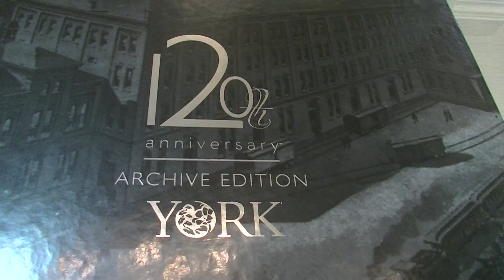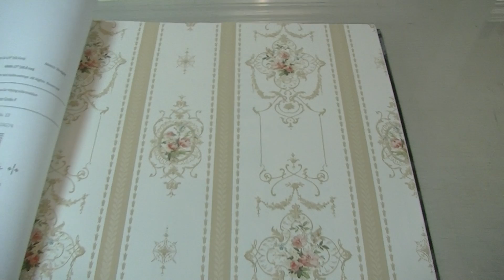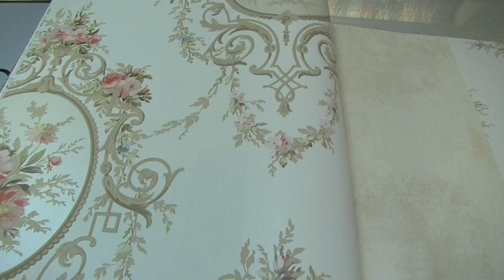輸入壁紙専門店 ふじみ野市 アメリカ製上品な雰囲気のカメオのデザイン